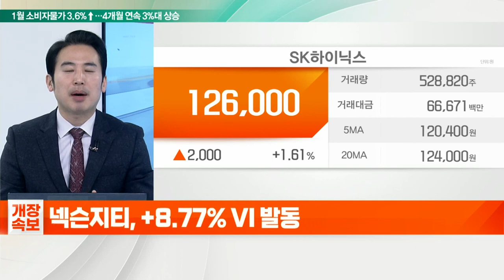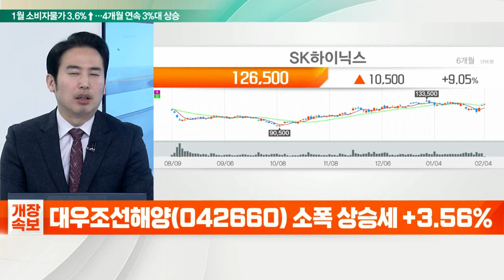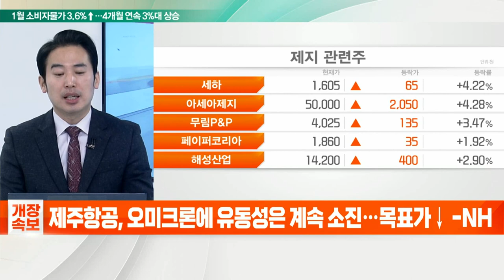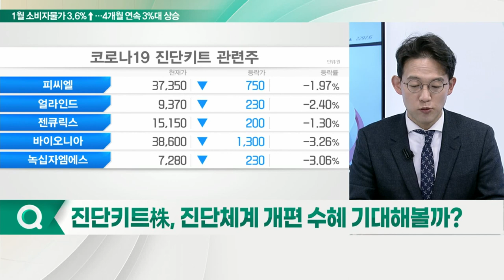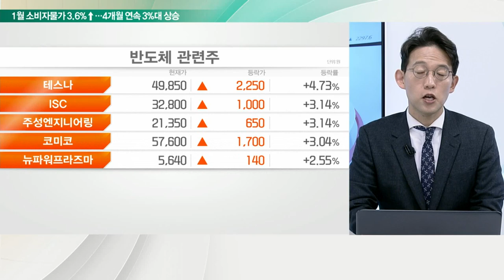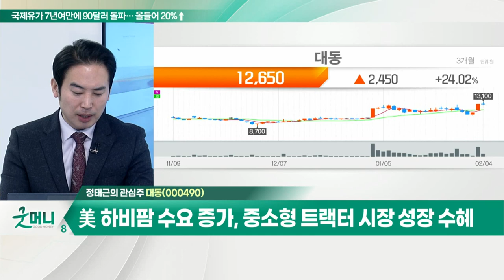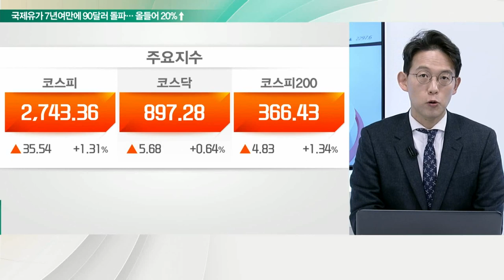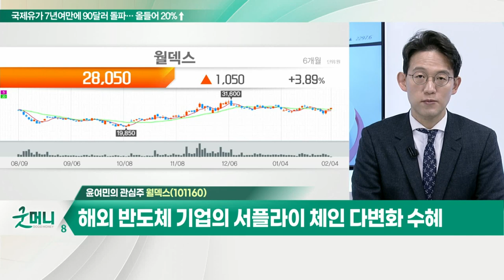대동... 美 하비팜 수요 증가, 중소형 트랙터 시장 성장 수혜 / 월덱스... 해외 반도체 기업의 서플라이 체인 다변화 수혜_개장 관심주 (20220204)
Q. "공격보다 방어" 보험주 '상승'… 전망은?
- 손해보험주, MSCI 편입 가능성 + 주택담보대출 재개
- 메리츠화재, DB손해보험, 삼성화재 등 주목

Q. 진단키트株, 진단체계 개편 수혜 기대해볼까?
- 진단키트株, 코로나19 검사 체계 변경에 따른 수혜
- 에스디바이오센서, 휴마시스 등 주목

Q. 2차전지 소재주 '반등' 이어갈까?
- 에코프로비엠, 나노신소재 등 주목

대동(000490)
- 2022년 예상 영업익 582억원, 사상 최대 전망
- 美 하비팜 수요 증가, 중소형 트랙터 시장 성장 수혜
- 자회사 '제주대동' 제주 애월 부지 스마트팜 사업 예정

월덱스(101160)
- 4분기 최대 실적 전망
- 적극적인 증설과 해외 반도체 고객사 매출 증가
- 해외 반도체 기업의 서플라이 체인 다변화 수혜